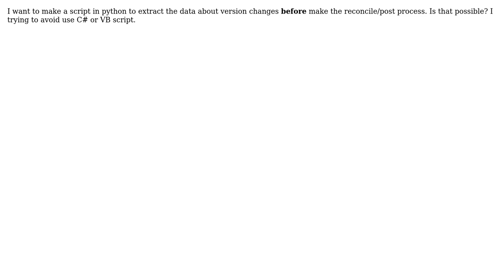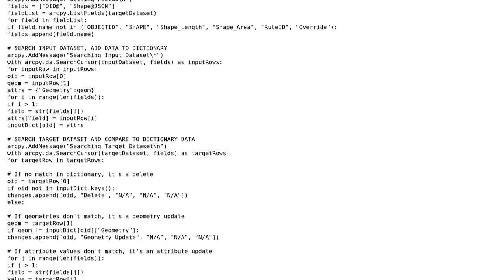GIS: How can I extract the data showed in Version Changes before reconcile/post process?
With thanks & praise to God, and with thanks to the many people who have made this project possible! | Content (except music & images) licensed under CC BY-SA | Music | Images & others | With thanks to user Sentro user PolyGeo user Beck and the Stack Exchange Network Trademarks are property of their respective owners. You are responsible for your own actions.